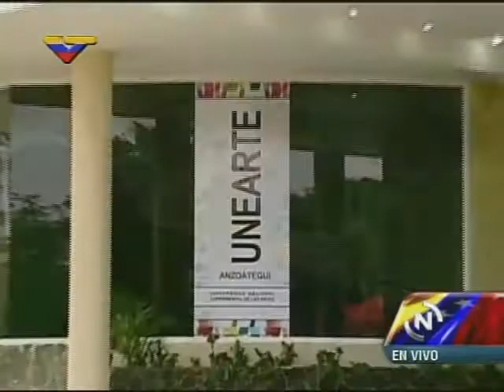Presidente Maduro inaugura sede de Unearte en Puerto La Cruz y anuncia viaje a ONU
Este 22 de septiembre de 2014